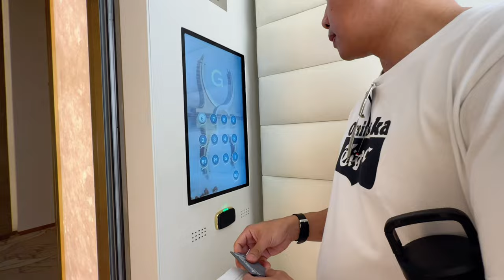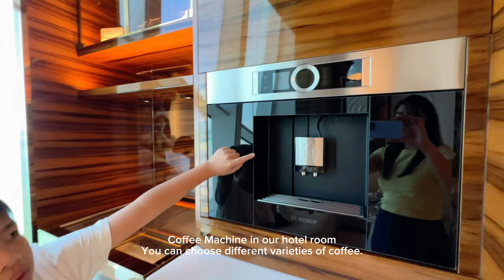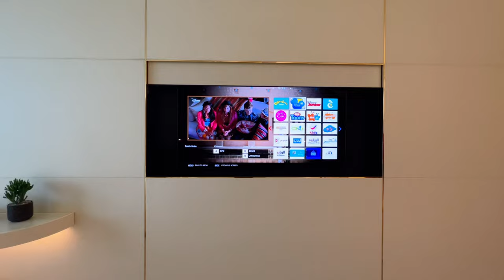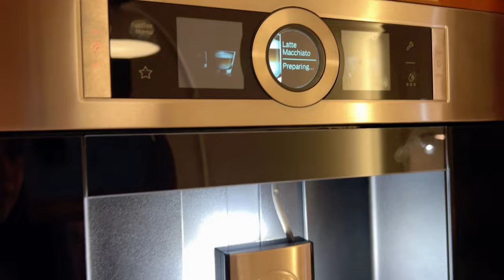FAIRMONT HOTEL DOHA | LUXURY HOTEL IN DOHA | APRIL 2023